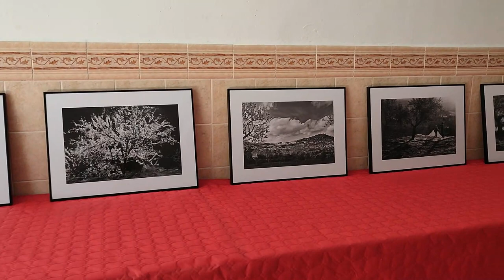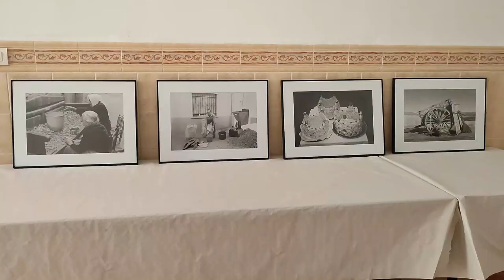V Feria de la Almendra y Artesanía de Saucelle